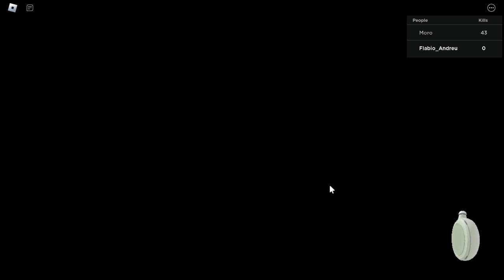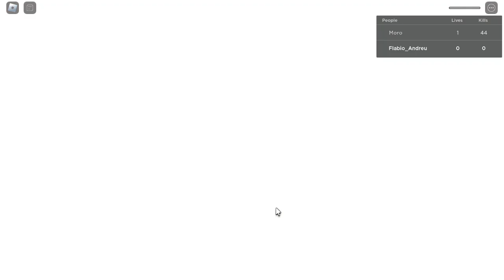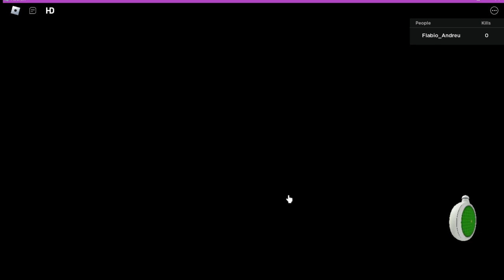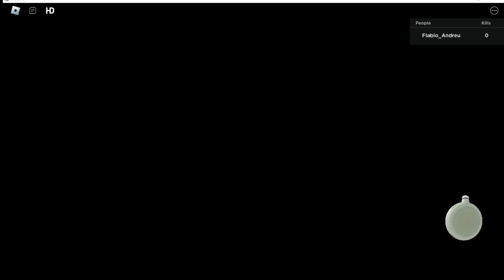Dragon Ball Nexus Has Updated